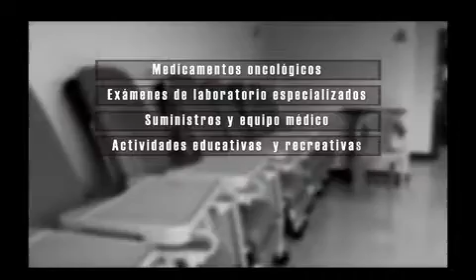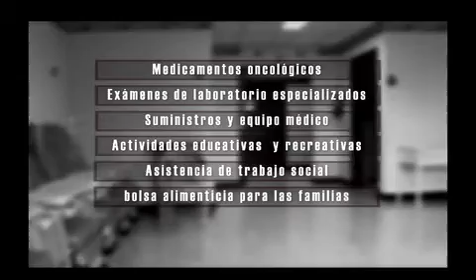Cáncer en la Infancia y Adolescencia